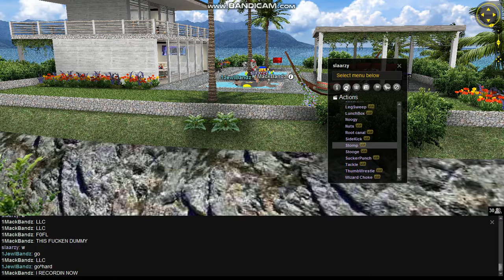SKIP TO THE END (2FUNNY)